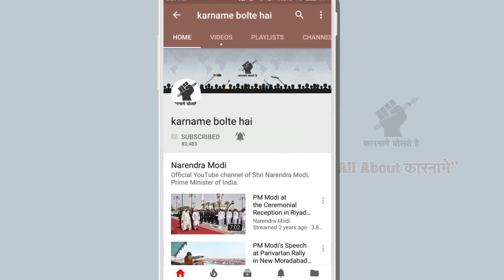Delhi police constable || Viral Video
Narendra Modi
Prime Minister of India
BJP

Amit Shah
BJP President

jio
reliance

Sonia Gandhi
Congress president

Rahul Gandhi
Congress vice-president

Nitish Kumar
JDU

Mamata Banerjee
TMC

Amarinder Singh
Chief Minister, Punjab
Congress

Arvind Kejriwal
aam aadmi Party
aap

RJD chief

Baba Ramdev
Yoga guru
patanjali

Punjab MLA

Donald Trump
US President